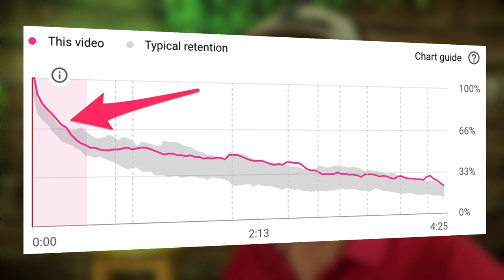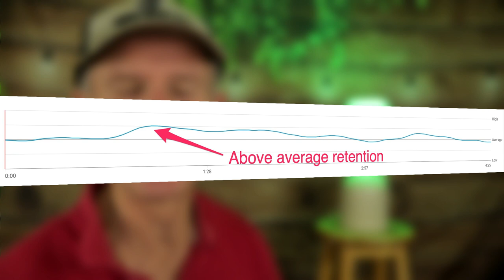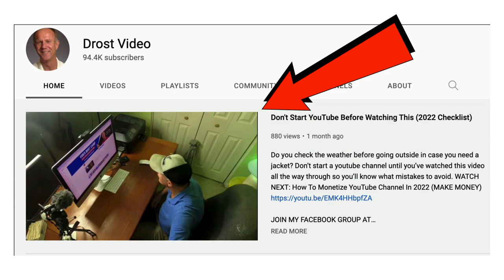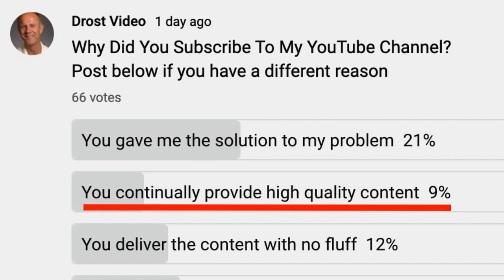How To Turn Viewers Into Subscribers 0n YouTube In 2023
If you maximize long term satisfaction, you'll turn more viewers into subscribers on YouTube. In this video you'll discover 5 things you can do RIGHT NOW to convert non-subscribers into subscribers.

VIDEO CHAPTERS
0:00 Why you struggle to turn viewers into subscribers
0:20 How to increase audience retention on your videos
1:11 What happens if 50% of your audience watches your whole video?
1:20 What to do if viewers are dropping off your video
1:28 What's the goal of YouTube?
1:46 How to attract NEW viewers and convert them into subscribers
2:18 A highly effective way to attract new viewers
2:48 How to motivate non-subscribers to subscribe
3:34 How to increase interaction with your viewers
3:49 Reasons why viewers subscribed to my channel
4:18 Results from my community poll why viewers subscribed
4:49 Why your videos don't go viral
5:02 The importance of being consistent
5:13 How is the success of a video determined?
5:29 What happens after you reach 1000 subscribers on YouTube?